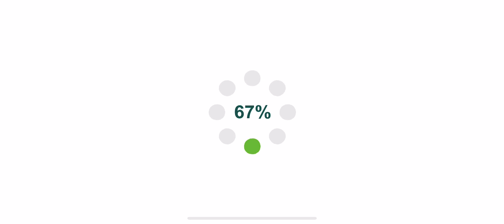Sago Mini Winter City